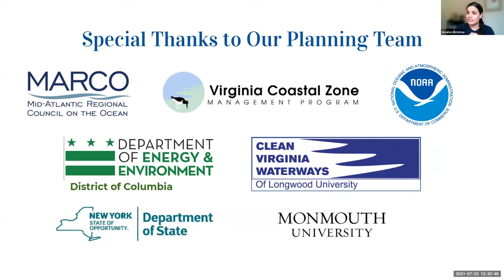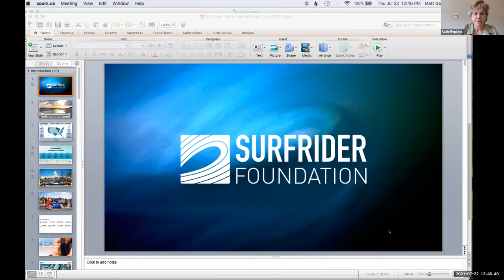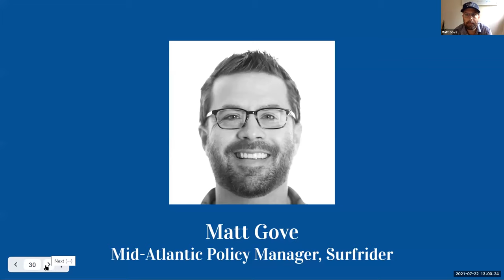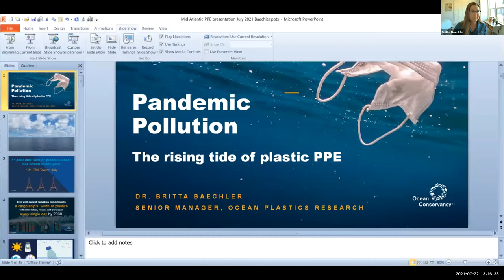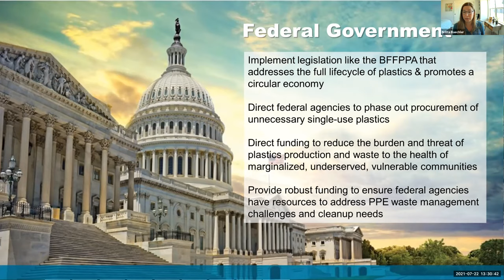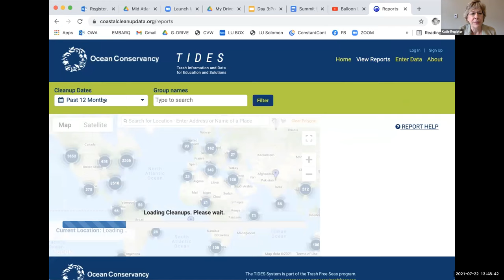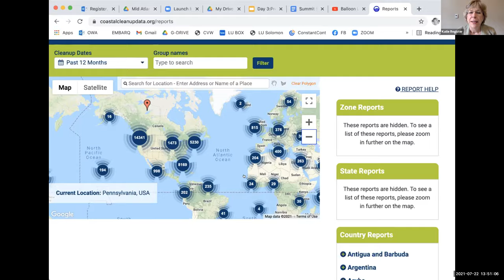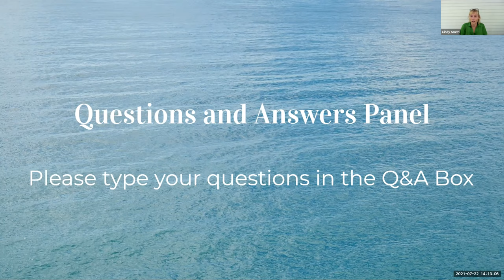Marco Mid-Atlantic Marine Debris Summit: Single Use Plastics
On July 20 – 22, 2021, the Mid-Atlantic Marine Debris Summit brought together policy-makers, researchers, businesses and the public to explore current trends in marine debris, new science on marine debris impacts, and new technology, policies and initiatives to prevent and reduce marine debris. Speakers during the summit identified what actions – many simple but powerful – each participant could take back to their state house, boardrooms and homes to stop marine debris before it happens. Moderated by Katie Register, Executive Director of Clean Virginia Waterways of Longwood University. With speakers including: Matt Gove, Dr. Cynthia Smith, Ashley Munoz-Trujillo, Stephanie Ruiz Molina, Elizabeth Short, and Britta Baechler.